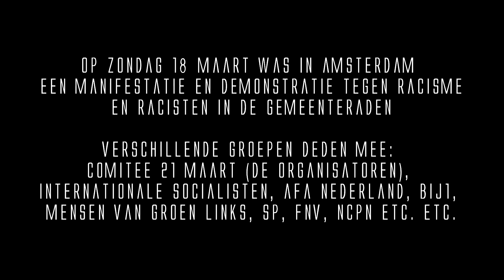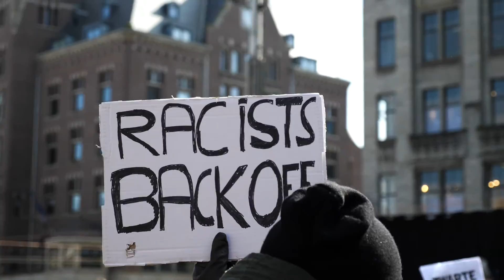Anti-racisme Demo Amsterdam 18-03-2018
organisatie: Comité 21 maart ::: lokatie: Dam en Museumplein
gefilmd door Obed Brinkman